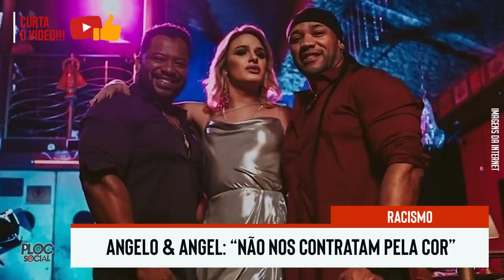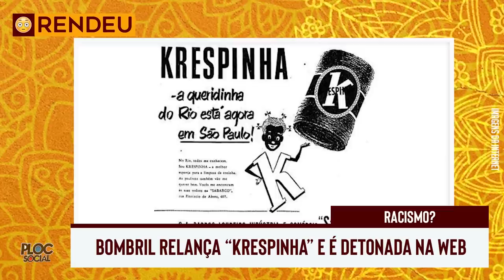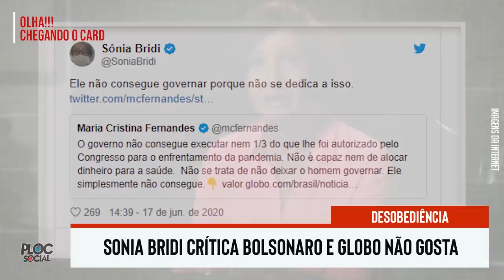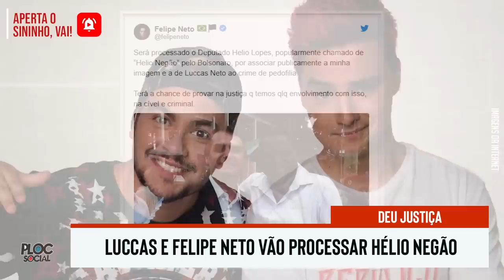MORRE CANTOR E COMPOSITOR • ATRIZ AGREDIDA E JULGADA • IRMÃOS NETO E TRETA COM BOLSONARO • +NOTÍCIAS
Angelo e Angel sofrem preconceito, Luiza Brunet fala sobre denuncias, Felipe Neto e Luccas Netos vão processar Helio Negão (Bolsonaro), Sonia Bridi jornalista da Globo critica Bolsonaro, Bombril pede desculpas por Krespinha, Tamara Angel nega namoro com Roberto Carlos, Valdemiro Santiago falido e morre compositor de Alcione e Zeca Pagodinho.